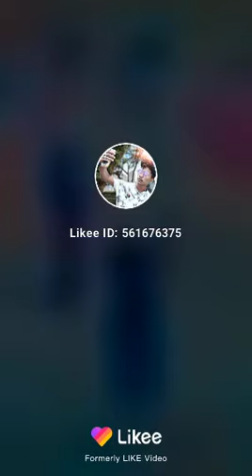dire dire se meri jindagi me ana photo song